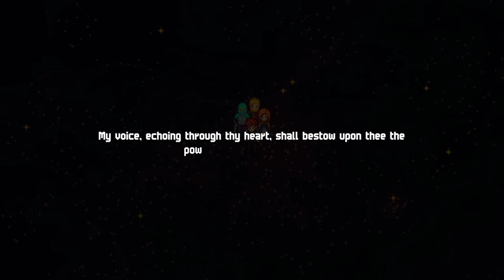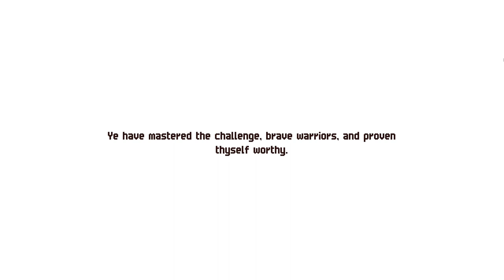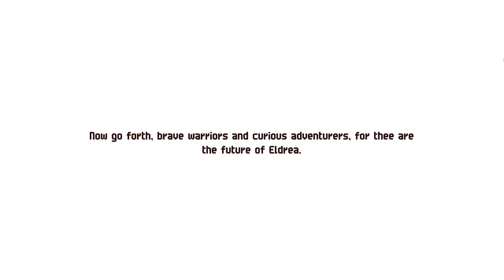Chained Echoes [19] - The Puppeteer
We finish making our way through the Flower Fields and get some great new info on our antagonists.

Valandis - Once was home to the magical city of Nhysa, the center of magical teachings.
-156 years of war.
-Peace treaty finally signed in 806.

Taryn - The kingdom to the north of Everlasting Rain.
+Lenne - Princess Celestia Valkyria
              *Fled to Escanya to see the world to become a better princess
+Robb - Heir to the House of Ryrmeier
              *Ward in the Castle of Tormund with Lenne
+General Matthye - Killed Taryn's Chancellor Etgar. Blamed on Escanya
+Etgar - Chancellor - Deceased
-Conquered Gravos in 806. Days later, a major explosion engulfed Gravos.

Escanya - To the south
=Farnsport - Greatest harbor in all of Valandis
+Victor - The greatest writer of plays and poems
               *RICH
+Sienna - The Red Succubus
               *Thief, Con Artist
               *Still has a soft spot

Gravos - to the East
+Wywyan - Famous Doppelsoldner with a sick Sky Armor
-Conquered by Taryn in 806. Days later, a major explosion engulfed Gravos.

Band of the Iron Bull
+Marlock - Leader - Dead?
+Hyne - Shark dude. Marlock's partner? - Dead?
+Hylian - Sky Armor Pilot
               *Saved Glenn at some point in the past
               *Second-hand to Marlock
               *Ambitious, and wants the Iron Bull to grow to be among the strongest armies in Eldrea (To make the world a better place... obv)
+Glenn - Ace Sky Armor Pilot
              *Badass Mechanic